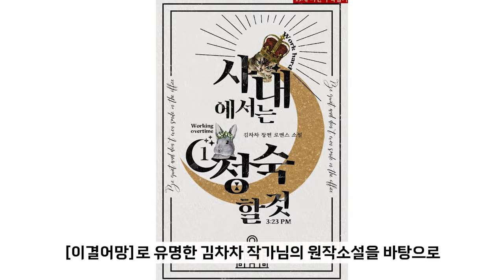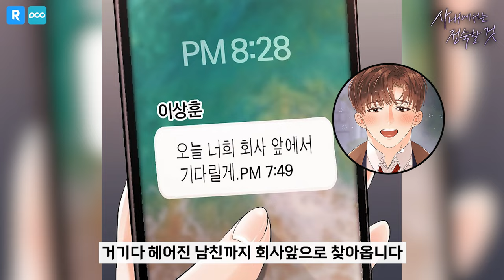[꿀뷰👓]헤어진 다음 날, 거대한 바게트를 만나다! 『사내에서는 정숙할 것』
본 영상은 리뷰 크리에이터 웹케이 @웹케이 님과 함께합니다.

헤어진 다음 날... 소금빵이 가고, 바게트가 오다!
도대체 사무실에서 무슨일이...???

🔞『사내에서 정숙할 것』 vo.la/cGoSe

✅ DCCENT 채널을 '구독+좋아요' 해주시면 더 많은 소식을 만나실 수 있습니다